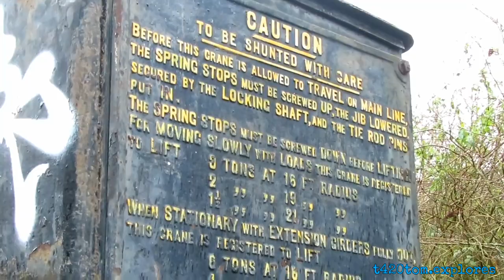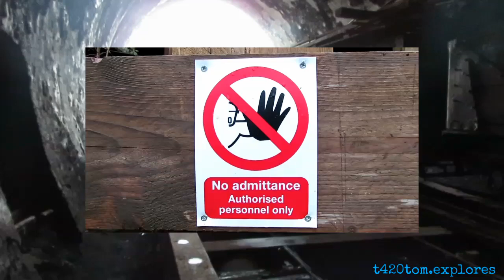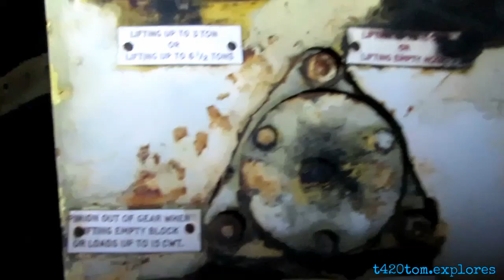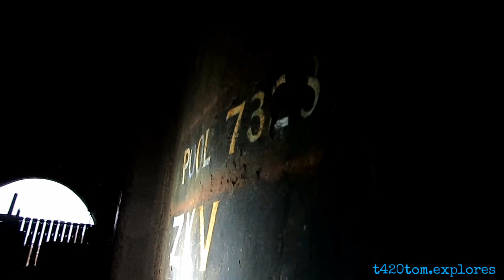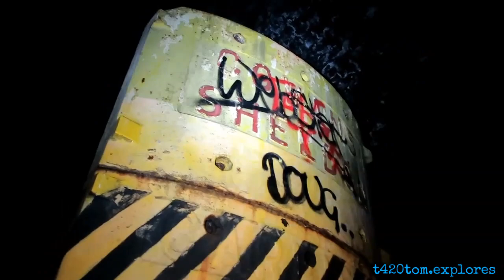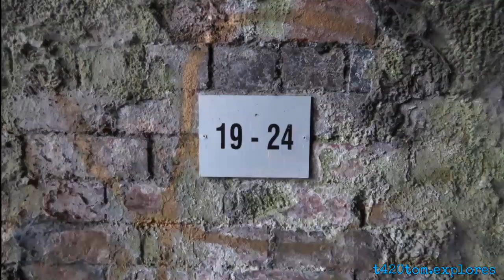ABANDONED Railway Cranes & More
Out With The Exploring Crew👇👌